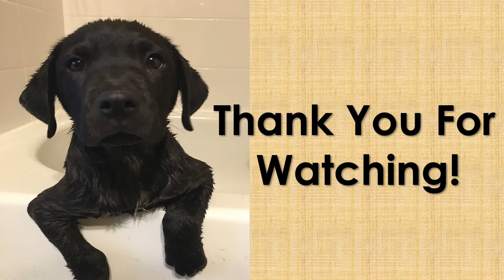News Day! Thousand Apologies, Future Channel Contents War of the Visions Wotv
First off, apology for missing Sunday content. I had to work my night shift and was not happy with my content I was creating to be scheduled for release on Sunday. I slept all day Sunday to prepare for my night shift that evening. I also discuss future channel contents in this video as well! So make sure you watch the whole thing for all the info!